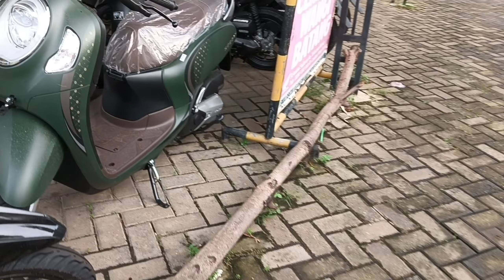TONTON SEBELUM BELI??? STOK MOTOR HONDA READY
STOK MOTOR HONDA MELIMPAH
STOKNYA READY

varian warna motor Honda,
harga motor Honda 2024

semua motor Honda di garansi

👉 garansi rangka 5 tahun tanpa batas Kilometer
👉 garansi kelistrikan 1 tahun

Dealer Cendana Wangi motor batang
dealer Cendana Wangi motor Gringsing
jalan Raya kutosari Gringsing depan KUA Gringsing batang Jawa Tengah

info Honda : 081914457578 (mas Faizin)